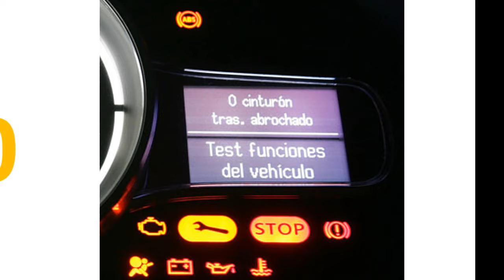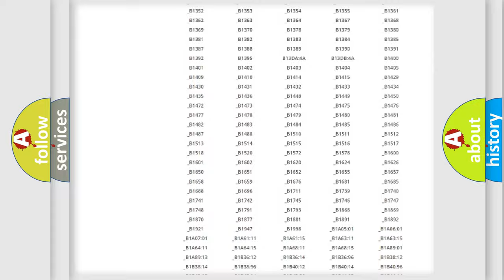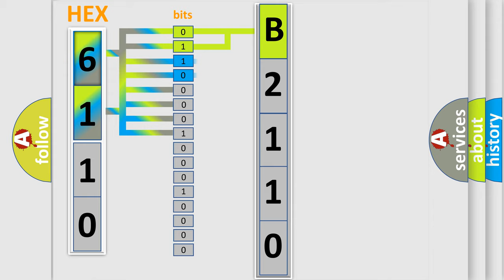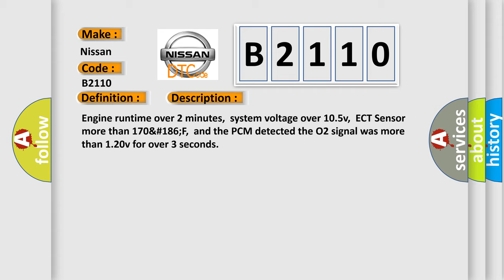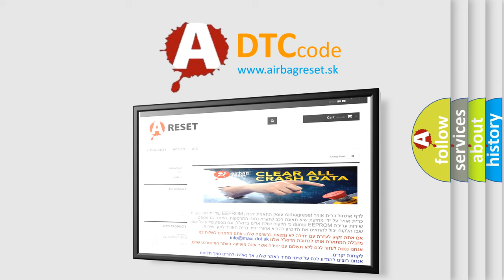DTC Nissan B2110 Short Explanation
Contents:
0:21 Basic DTC analysis according to OBD2 protocol standard.
1:48 Insight into programming
2:58 A diagnostically understandable description of the Diagnostic Trouble Code
3:05 Basic error definition

Make:
Nissan
Code:
B2110
Definition:
O2 (B1 S2) Circuit Short to Voltage
Description:
Engine runtime over 2 minutes,system voltage over 10.5v,ECT Sensor more than 170&#186;F,and the PCM detected the O2 signal was more than 1.20v for over 3 seconds
Cause:
O2 signal tracking (wet or oily) causing a short to heater powerO2 signal circuit open,or ground circuit openPCM has failed